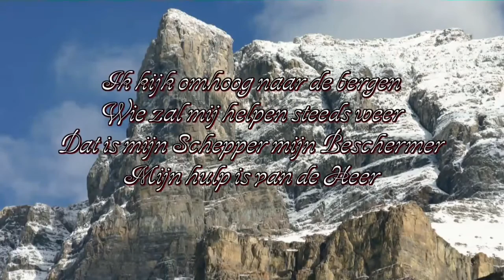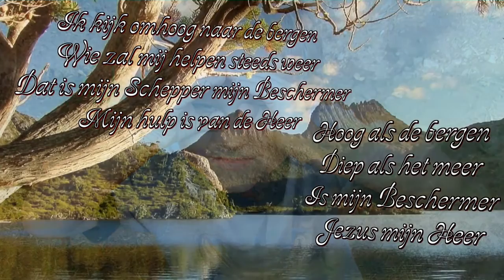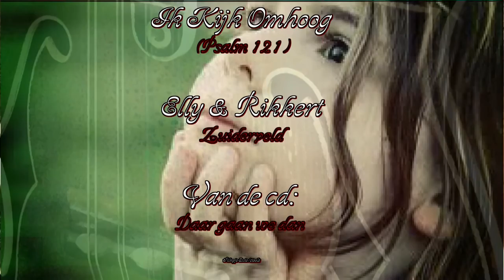Ik Kijk Omhoog • Elly & Rikkert